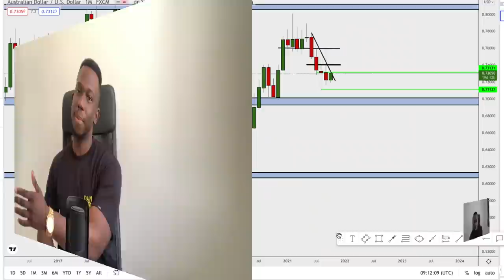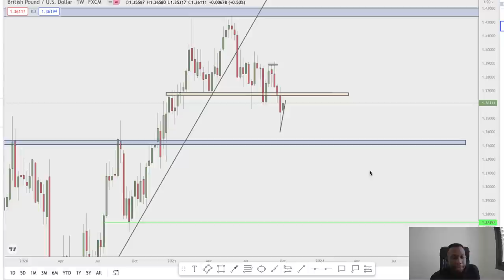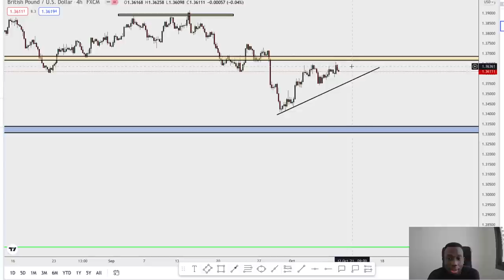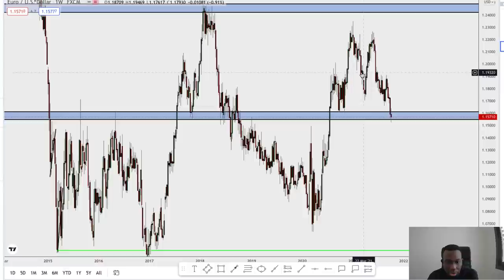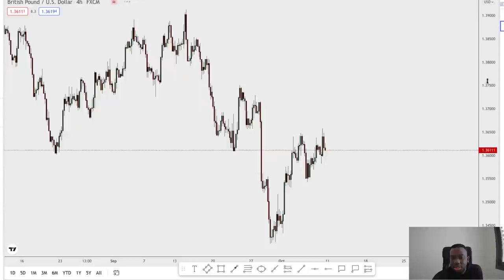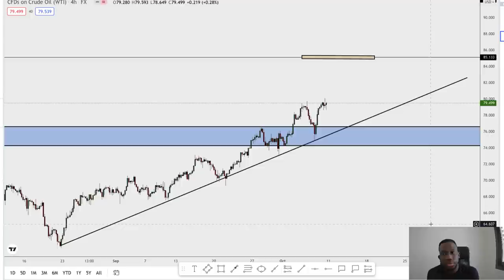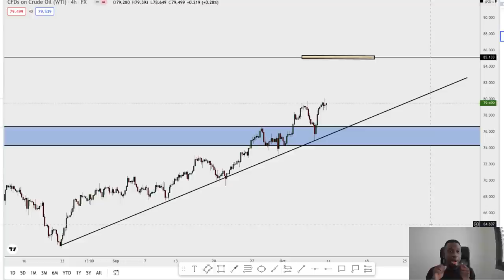MILLION DOLLAR FOREX TRADING STRATEGY [ REVEALED]